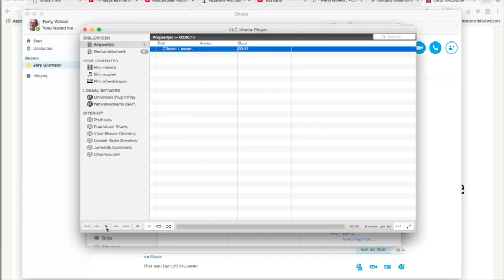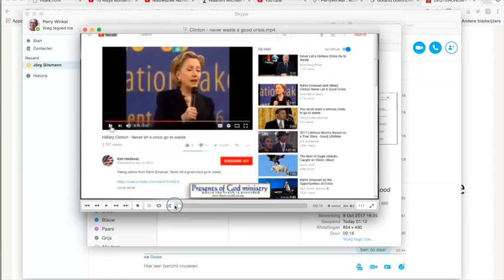Nieuws291 Hillary Clinton